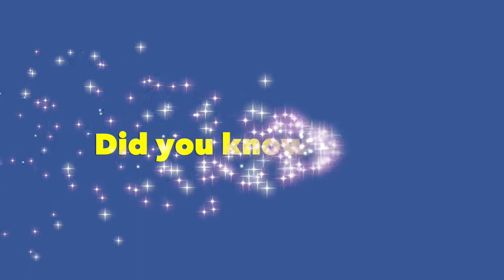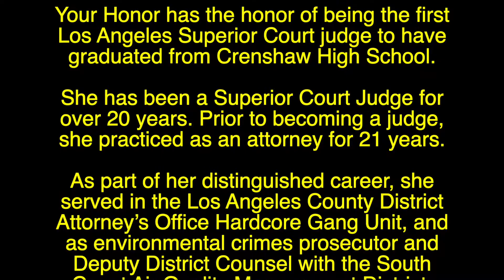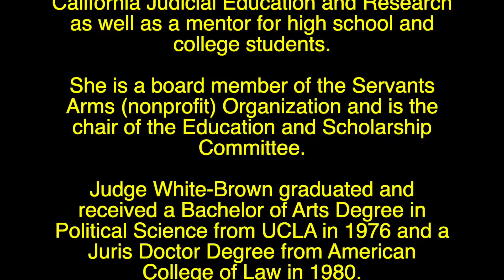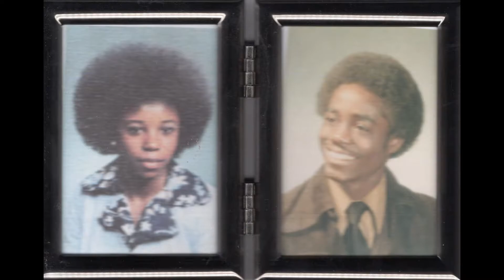Gloria White-Brown Crenshaw High School Class of 1972, You Be "THE JUDGE!" (VideoWebb🎥)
The Honorable Gloria White-Brown was appointed to the Los Angeles Superior Court by Governor Gray Davis in 2002.

Judge White-Brown is a proud graduate of Crenshaw High School Class of 1972.

Your Honor has the honor of being the first Los Angeles Superior Court judge to have graduated from Crenshaw High School.

She has been a Superior Court Judge for over 20 years. Prior to becoming a judge, she practiced as an attorney for 21 years.

As part of her distinguished career, she served in the Los Angeles County District Attorney’s Office Hardcore Gang Unit, and as environmental crimes prosecutor and Deputy District Counsel with the South Coast Air Quality Management District.

She frequently served as faculty for California Judicial Education and Research as well as a mentor for high school and college students.

She is a board member of the Servants Arms (nonprofit) Organization and is the chair of the Education and Scholarship Committee.

Judge White-Brown graduated and received a Bachelor of Arts Degree in Political Science from UCLA in 1976 and a Juris Doctor Degree from American College of Law in 1980.

Judge White-Brown received the John M. Langston Bar Association Hall of Fame Award, The California Association of Black Lawyers Judicial Excellence Award and the John M. Langston Judicial Honoree Award.

She is married to Attorney Bernie Brown and has two children - Attorney Noelle Brown and Doctor Blake Brown.

VIDEOWEBB🎥 (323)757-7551 (landline) or (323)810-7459 (cell/text)